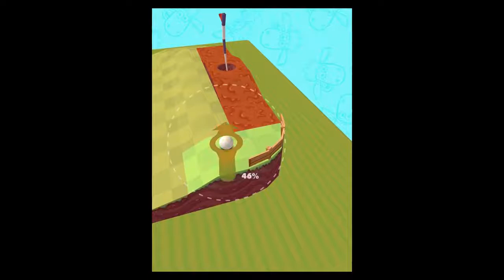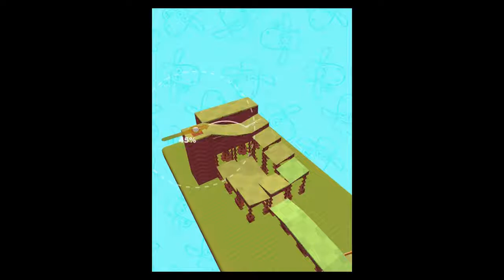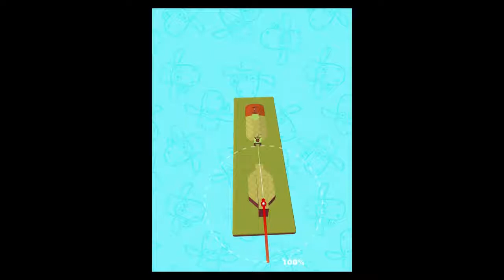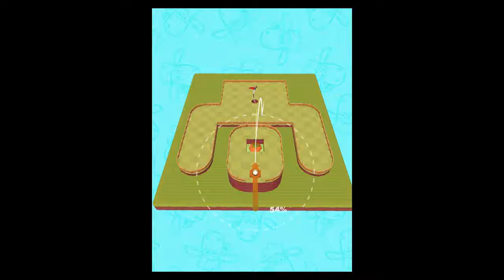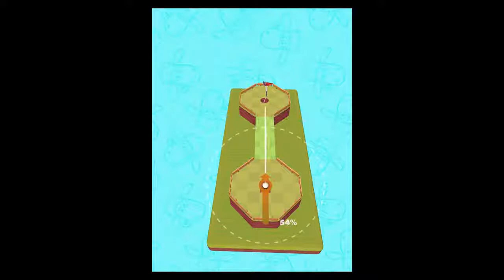Shaun the Sheep Puzzle Putt (iOS/Android) Gameplay HD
Shaun the Sheep - Puzzle Putt by Aardman Animations Android, iOS,iPhone,iPad Gameplay Trailer. HD video of Shaun the Sheep - Puzzle Putt Game. A new official Shaun the Sheep game from Aardman.

A new official Shaun the Sheep game from Aardman Animations. In Shaun the Sheeps Puzzle Putt, crazy golf gets a whole lot crazier! Get ready to tee off for a golf challenge like no other,.